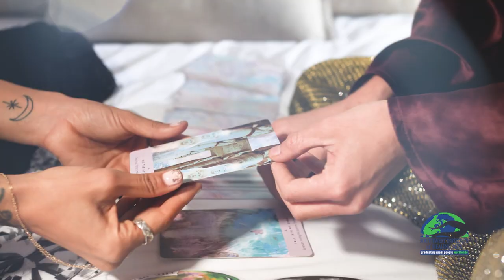Intuitive Guide at SWIHA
There are times when we all are in need of clarity, connection, and compassion, and we often look for someone to guide us in our process. To serve as an “Intuitive Guide” or “Intuitive Messenger” is to be deeply in tune with your higher-self and your innate wisdom so that you may lead others to hear the truth buried within their hearts. Once you have honed your gifts, you will be more empowered to serve as a coach, holistic entrepreneur, or spiritual teacher. This is a perfect certificate to help refine your gifts and help you offer additional services to your already established practice.